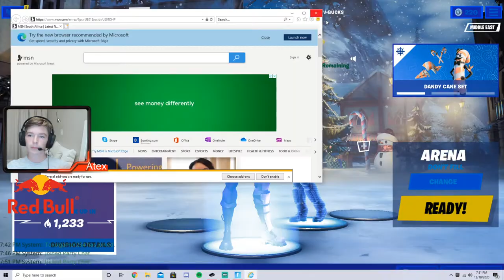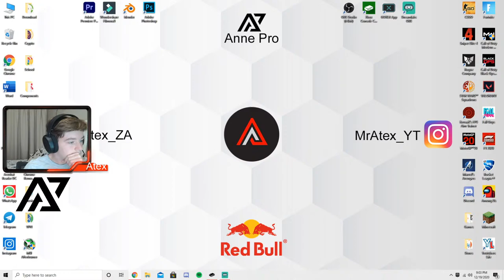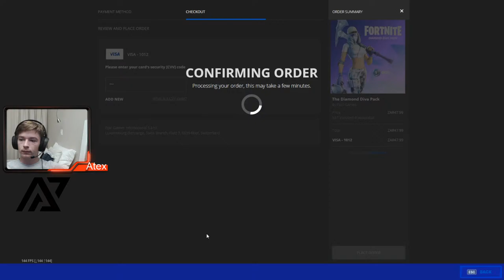Arena Grind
And please use code ATEXGAMING in the fortnite item shop